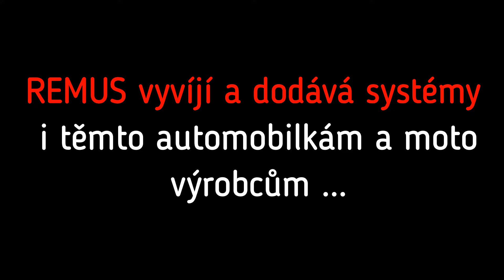REMUS BMW M140ix M240ix F20 F21 F22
Přehled všech položek viz web oficiálního distributora do ČR a SK